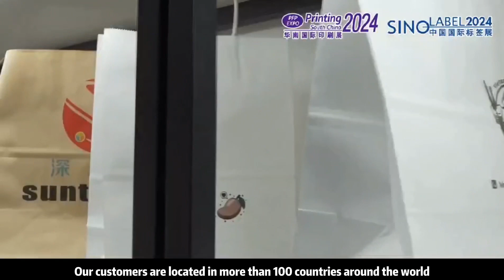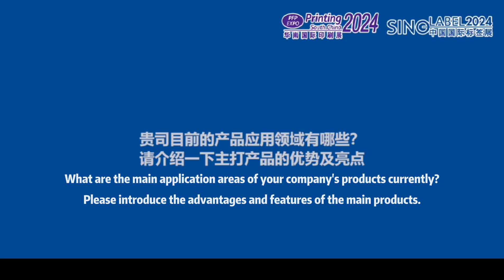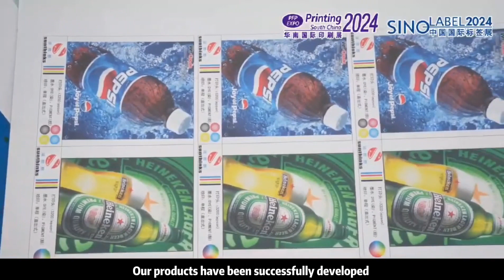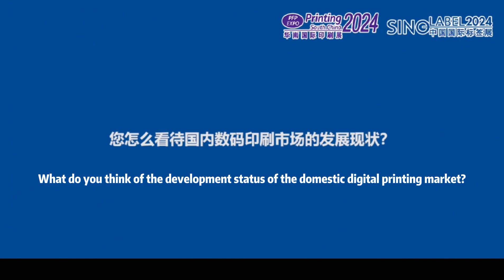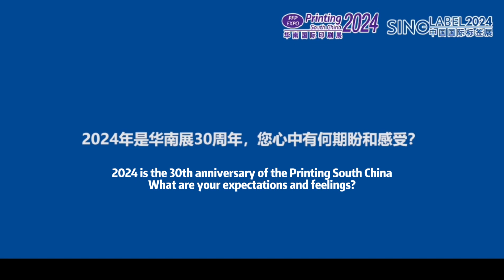Printing South China 2024 Interview with Sunthinks General Manager#sunthinks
In this video, the general manager of Sunthinks introduces the Sunthinks brand to you in detail.